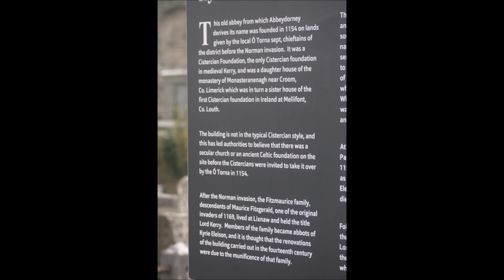Abbeydorney Danny Houlihan's Irish Experience Podcast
Welcome once more to my channel, in this episode I travel out on one of the arteries of the famous Wild Atlantic Way Route which is one of the Worlds longest coastal driving routes which stretches from Donegal in the North to Cork in the south punctuated with World famous views that will take your breath away.
Inward I travel from my Baile Bhuinn An Abhainn Studio I will explore more of the hidden parts of our country's rich built heritage.
On the outskirts of the famous village of Abbeydorney a few miles from Tralee, there is located shrouded in history the impressive ruins of a Cistercian abbey which was founded according to historians in the year  1154 and dedicated to Saint Bernard the famous Kyrie Eleison Abbey of Abbeydorney.

The historic abbey was constructed on the lands of the Ui Thorna a sept of the famous Ciarragie who were the custodians of the landscape of ancient Erin going way back into the mist of early history until the arrival of the Normans in 1166 and subsequent Cromwells invasion with the loss of our culture which heralded the end of the Irish Language.
Check out my Podcast Series  Danny Houlihan's Irish Experience for more history.